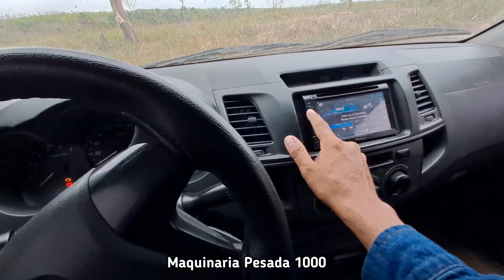como revisar el motor de una camioneta toyota hilux